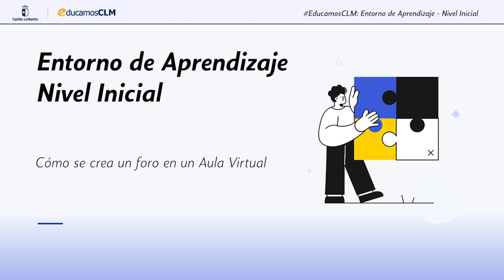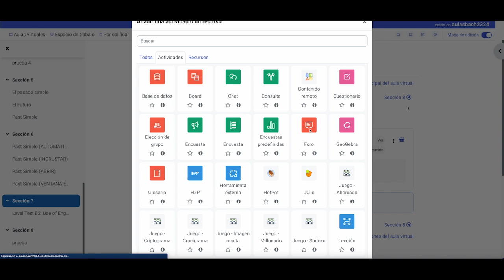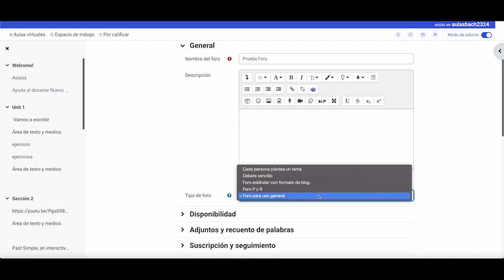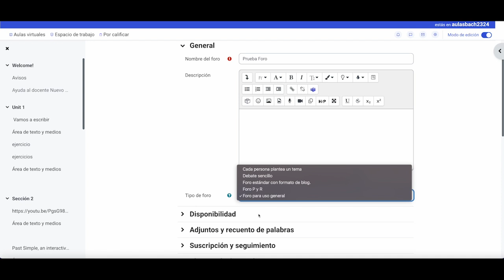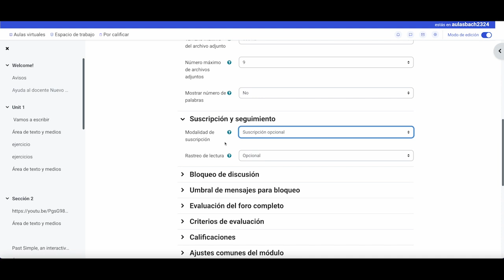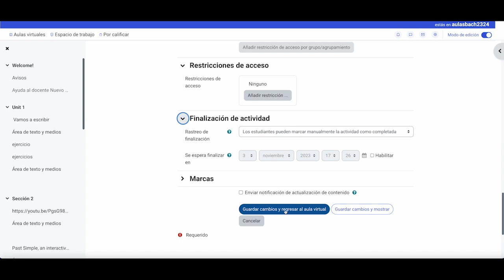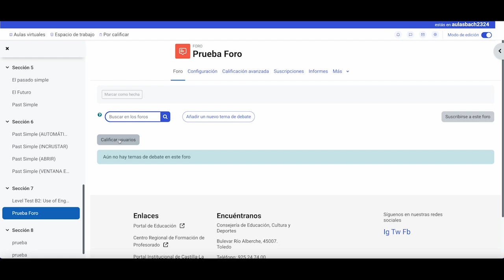EducamosCLM: Entorno de Aprendizaje (Nivel inicial) - Cómo se crea un foro en un Aula Virtual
Aulas Virtuales - Nivel Inicial: Cómo se crea un foro en un Aula Virtual
Tipos de foro y configuración 0:57